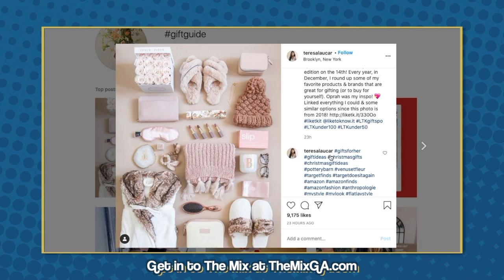Episode 3 | The Mix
It’s our year end/holiday special!  Meggi and Steve are sharing the best things to drink for the holiday, debating Christmas movies, sharing gift recommendations, dispensing New Years resolutions advice, and more!  This episode features incredible wines, beers and champagnes from Stella Artois, La Crema wines, Nicolas Feuillatte champagne, and Iron Horse sparkling wine.